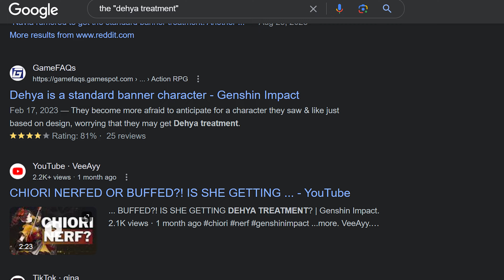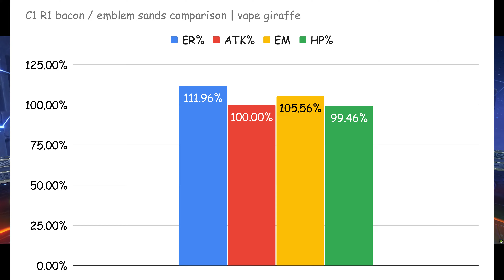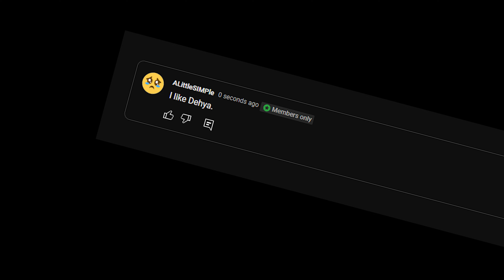hoyo doesn't give her attention, so i do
I like Dehya.  I hope you do, too

Dehya build at the end of the video.

Timestamps:
0:00 Intro
0:15 Kit overview
0:52 Some Downsides
1:39  She's still my favorite
1:55 Support Build
2:56 Team Compositions / Synergies
4:00 Burgeon
5:50 Hyperburgeon / Hyperbloom
6:39 On-field Dehya Build Options
7:30 Artifact Options
7:58 Weapons
8:30 Mono Pyro ft. Kazuha
8:43 Overload with Chevreuse
8:58 Melt & Vape
9:50 I like Mona
10:23 Alt as an Alternative to Q
10:46 Knowing what you're getting into
11:24 Dehya's not it, but she's fun
11:56 The one thing Dehya does best
12:08 Don't hit the button
12:28 Build & Bloopers